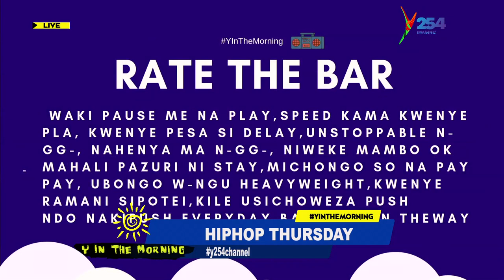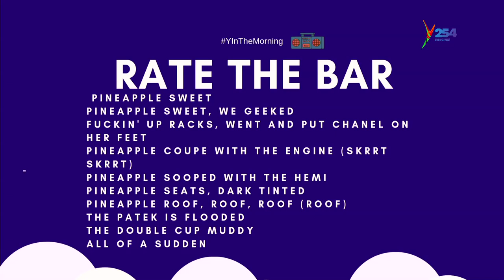Rate The Bar || Octopizzo gets a node from Jovie Jovv, Khaligraph bado sana